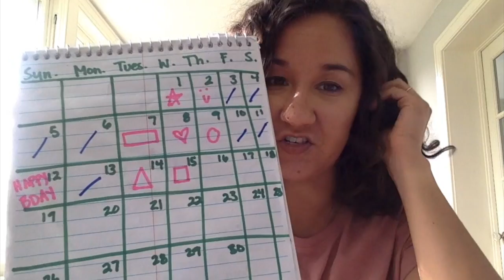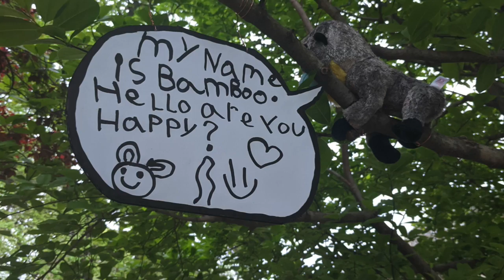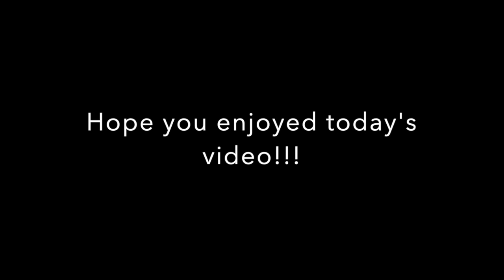Acts of Kindness